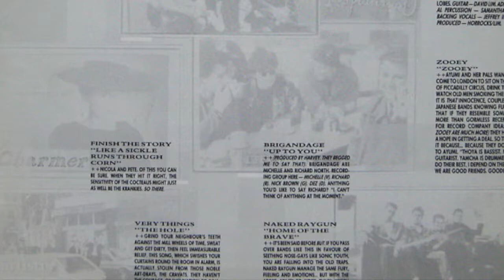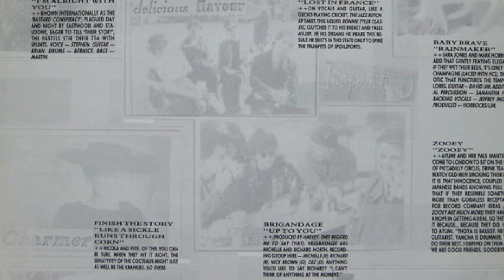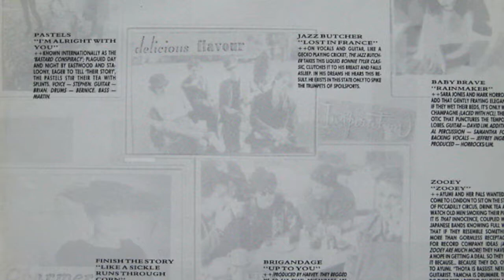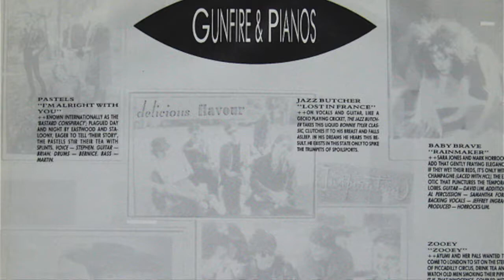Baby Brave - Rainmaker 1986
Short-living project from Liverpool. Members: Sara Jones and Marc Horrocks. Released on very collectable "Gunfires and Pianos" - Compilation - compiled by Mick Mercer.